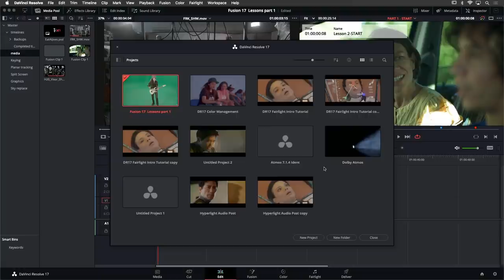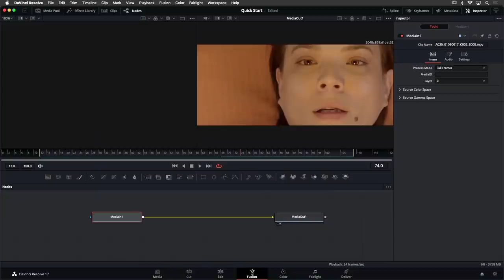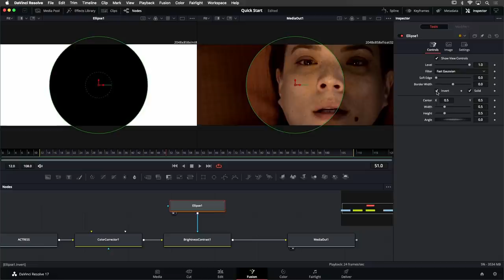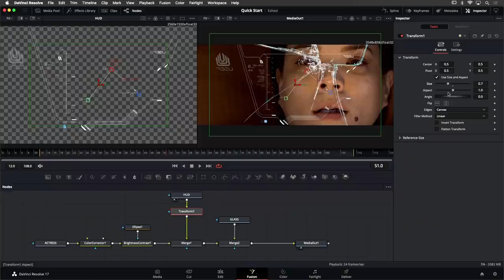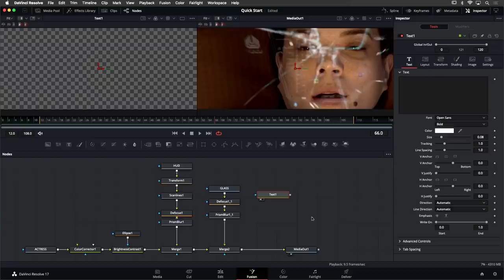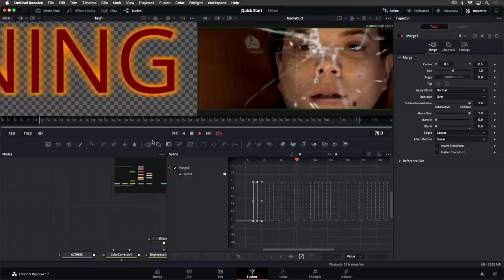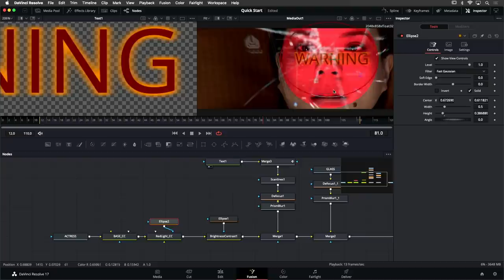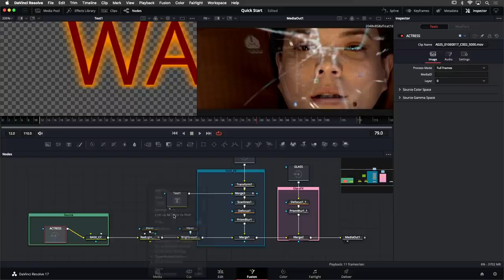DaVinci Resolve 17 Fusion Training - Introduction to Fusion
This first video provides you with an introduction to the Fusion page and its node based interface. You’ll learn how to work with nodes when building a basic composite and discover how to animate with keyframes.

To get the most out of these videos, and to follow along with the lessons shown, please download the example projects and media used The latest version of DaVinci Resolve 17 can be downloaded for free